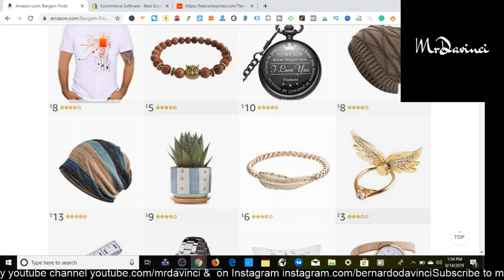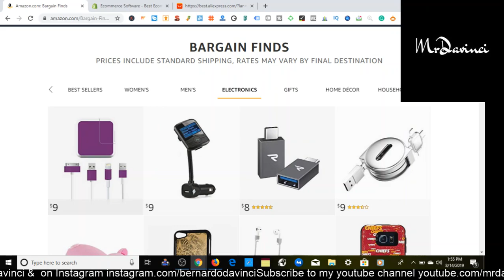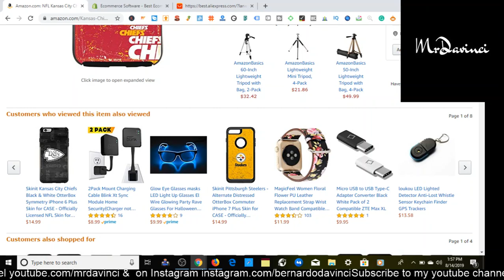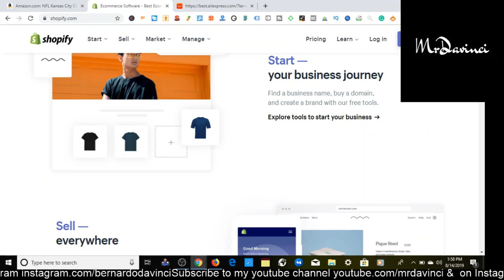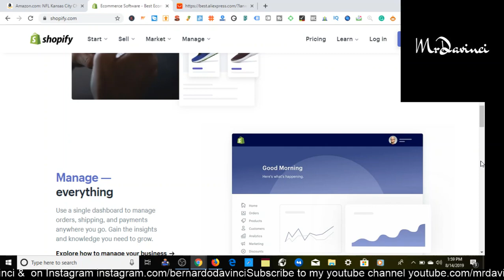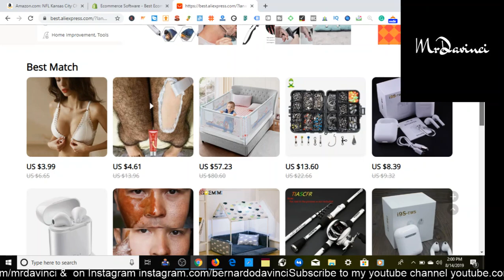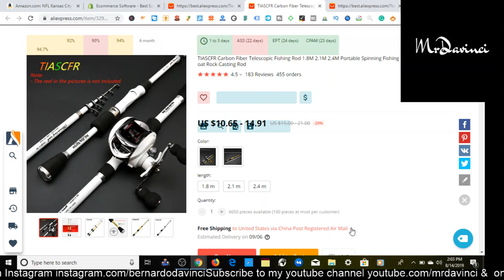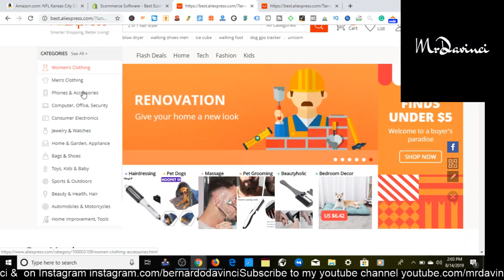What Is Dropshipping Part 2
Wassup Friends, Members and New Viewers!

In todays video I cover the pros and cons of the Dropshipping business model as well as a Brand. I then dive into exactly how a beginner should start, and the reasons why.

2019 has been a really crazy year for the eCommerce space so far, but regardless of any changes I am definitely excited for the future! This is why I wanted to make this video: to explain my viewpoint on the current state of dropshipping and give my perspective from a branding point of view.

I mention in the video how I am STILL using a dropshipping store to test new products, even though I am trying my best to build a brand. I hope this video clears up any confusion that you may have in regards to where you should start in your eCommerce journey.

Please let me know if you have any more pros and cons you'd like to add, I'd love to know your opinion :)